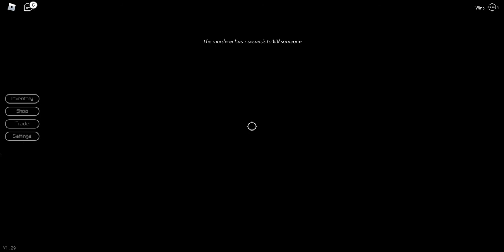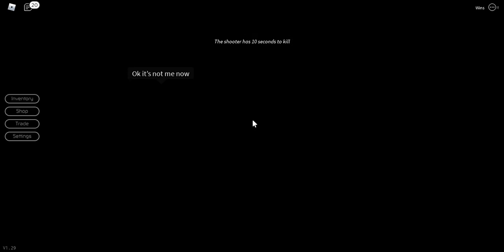I'm losing my mind